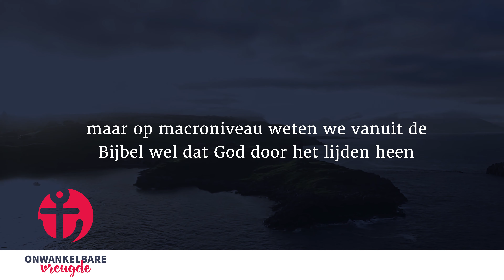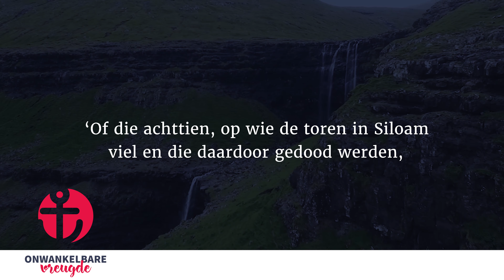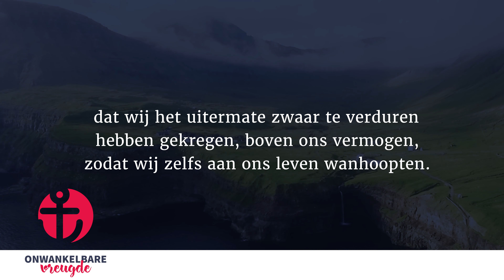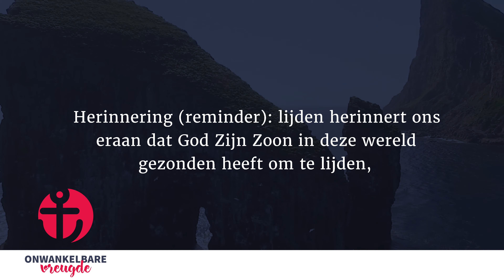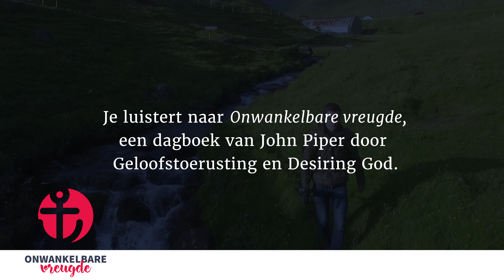31 januari | Vijf dingen die God op het oog heeft met het lijden